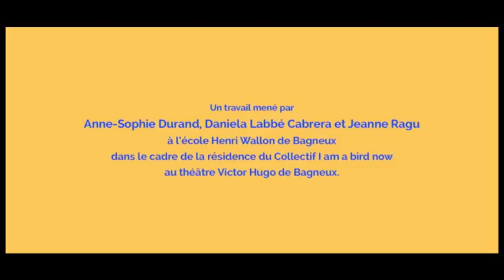Les ateliers avec le collectif Iamabirdnow à l'école Henri Wallon de Bagneux © Franck Kappa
Un film de Franck Frappa sur l' atelier de recherche chorégraphique mené avec les enfants de l'école Henri Wallon de Bagneux, dans le cadre de la résidence du collectif I am a bird now au Théâtre Victor Hugo de Bagneux.

Intervenants: Anne-Sophie Durand, Daniela Labbé Cabrera et Jeanne Ragu.

Avec le soutien de l'ARCADI- Fond de soutien à l'initiative et à la recherche, de l'Académie de Versailles et du Théâtre Victor Hugo de Bagneux.